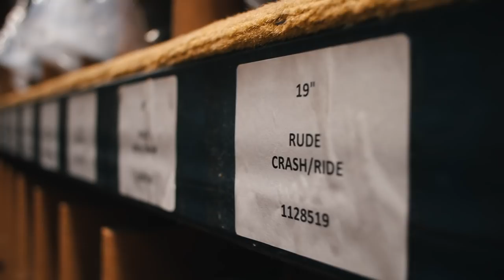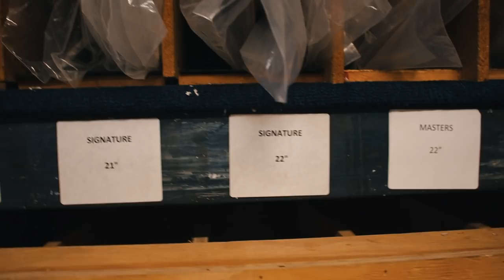Paiste USA Headquarters!!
CHEAP MICS!

MY CYMBAL SETUP (Left to right if sitting behind the kit)
14” Formula 602 Modern Essentials Hi-hats
18” Signature Dark Energy Crash MK I
10” Masters Splash
22” Signature Light Traditional Ride
20” Signature Light Traditional Crash
14” PSTX Swiss Flanger Stack

MY KIT
Kick drum: 22 x 20"
Rack toms: 10 x 7 and 12 x 8"
Floor tom: 14 x 12 and 16 x 14"
1967 Ludwig Supraphonic Snare (main) 14”x5.5”

Daniel Bernard
Royalwood Church
7803 Uvalde Rd.